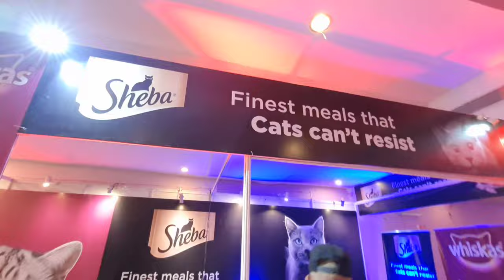2 Lakh Rs की Cat 😍 Cats Show Vlog 2023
This vlog is about a cat show 2023 in Bhopal City of India.